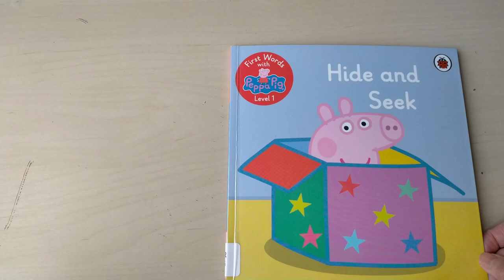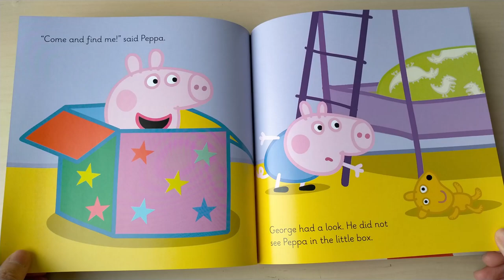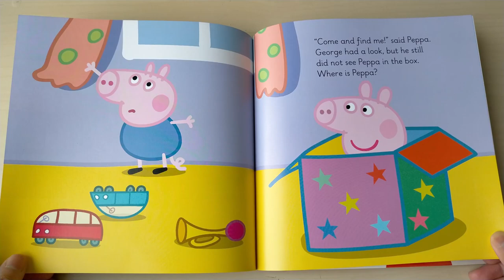Reading Peppa Pig book - Hide and Seek - First Words learn to read Children Story Time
In this video we read Peppa Pig book - Hide and Seek - First Words learn to read Children Story Time

Peppa and George are playing Hide and Seek. Peppa finds a good hiding place. Will George be able to find her?